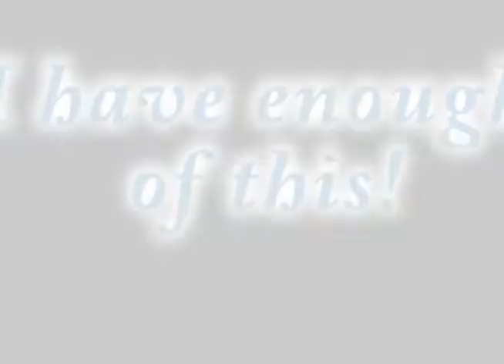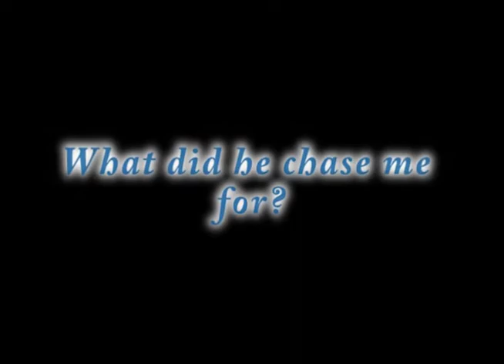[MMVideo] Shinkai shoujo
A video accompanying the song of the shinkai shoujo.

Song: Shinkai Shoujo [Deep Sea Girl]
Singer: Nobunaga
Programmes used: Adobe premiere
                                   Banned Story
Backgrounds - Credit to original creators

It has been quite some time since I did a maplestory video, so my video editing skills have gotten rustier then ever. ^^"

I used Adobe premiere, but for some reason, the video came out looking choppy. T_T

The words are definitely too fast to be read, normally. LOLS. So you would probably have to watch it many times or pause in order to understand the whole story. ^^"

This is my first attempt in using a song to tell a story, so the plot is as cliche as it can get. Hahas. But I'll work hard to improve my story writing skills! I've done a new short story, so, if I have the time to turn it into a video, it *should* be uploaded pretty soon!